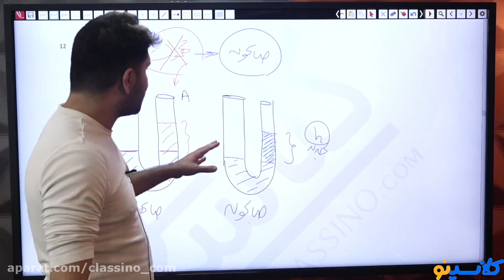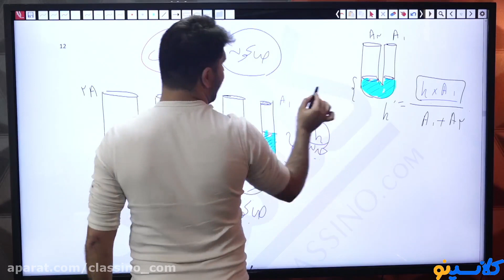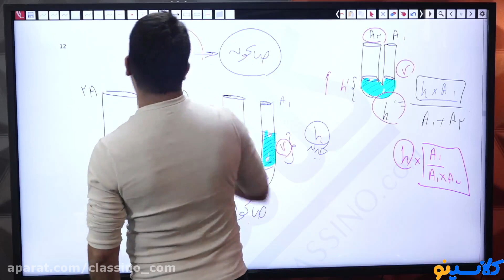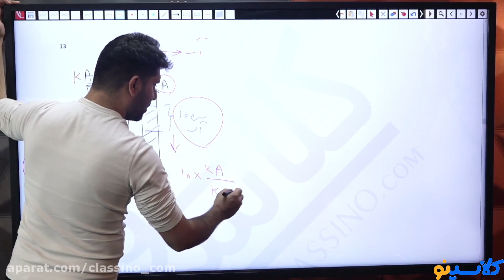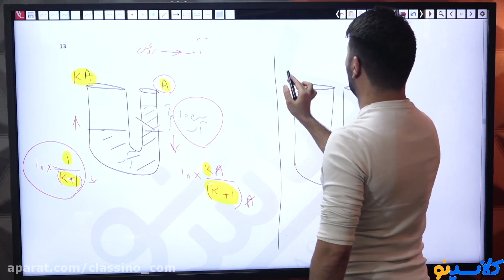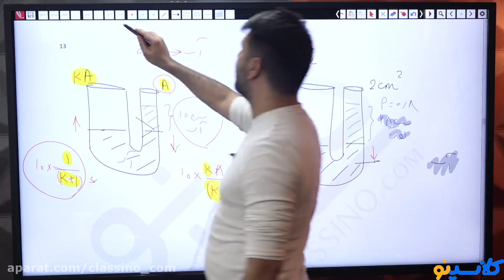What Everyone Ought To Know About COMPLEMENTARY EDUCATION